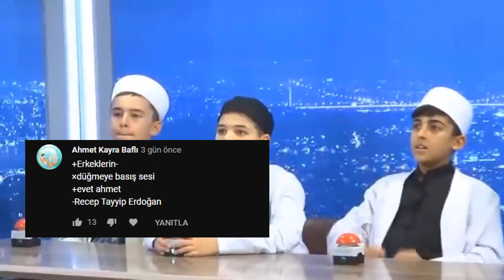IQ Düşüren Bilgi Yarışması - ONCE SAID 1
İntrodaki anime: Kono Suba
Outrodaki karakter: Demon Slayer'den Tanjiro
Outro Müziği: You Got That

Kendimi kısaca yeni gelen dostlarıma tanıtayım. Ben Vahapicys. Bir eğlence, montaj kanalıyım. Tek amacım eğlenirken sizi de eğlendirebilmek. Animeyi seviyorum ve bunu olabildiğince montajlarıma yansıtmaya çalışıyorum. Benimle discord kanalımızdan iletişime geçebilirsiniz. Aramıza hoşgeldiniz!